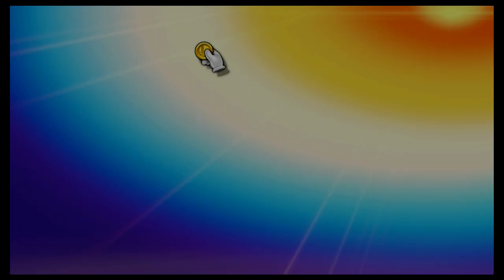Super Smash Bros Ultimate Amiibo Fights – Request #21098 Battle at Mushroom Kingdom U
Shout out to Jasonbanshee1 for the request, Thanks!!!  Which amiibo would you like to see battle it out next? Smash On!!! I wanted to apologize ahead of time if you do not see your requests right away. Unfortunately I'm still a couple of days behind, but I make sure I go through all the requests. Please understand I'm not neglecting any request, I go through all the requests in the order they were received, so please bare with me a little longer and enjoy this wonderful community that everyone has help me built :) Thank you for your time and patience!